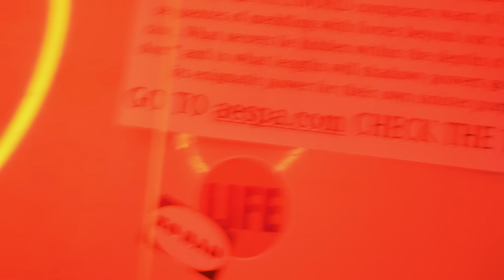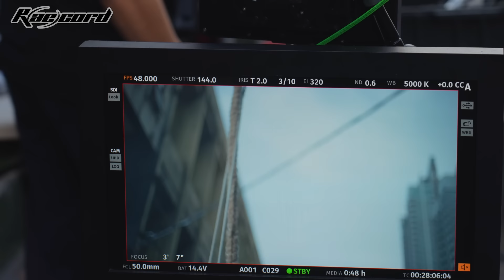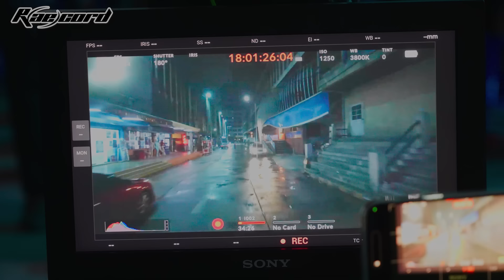[R(ae)cord] 4년째 와이어 인생, 난 와이어만 판다🥴 | 에스파 ‘아마겟돈’ 런치 코드 비하인드 (aespa 'Armageddon' Launch Code Behind)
aespa's 1st album "Armageddon" is out!